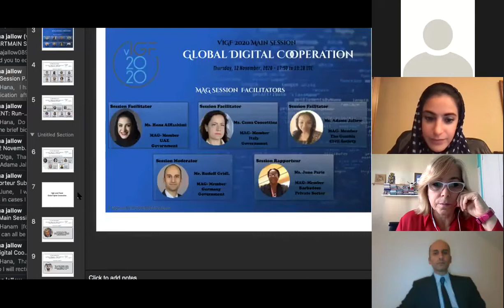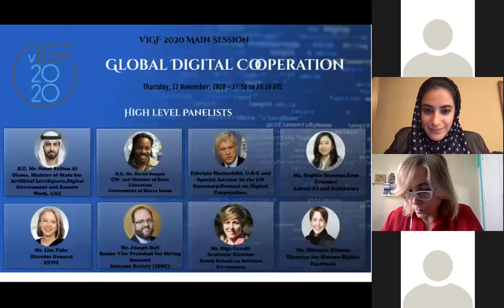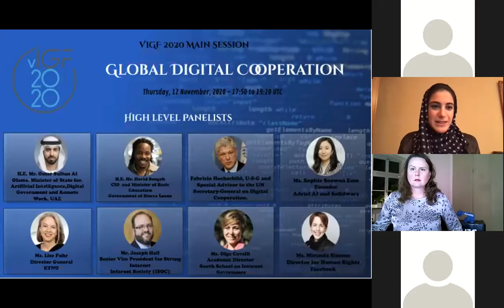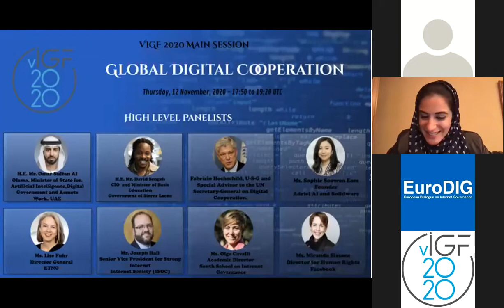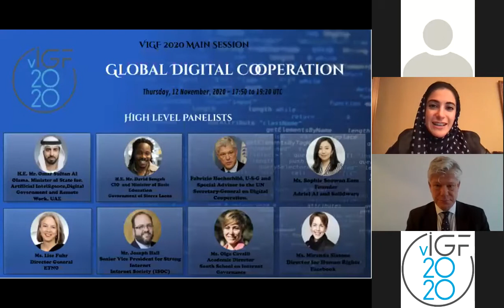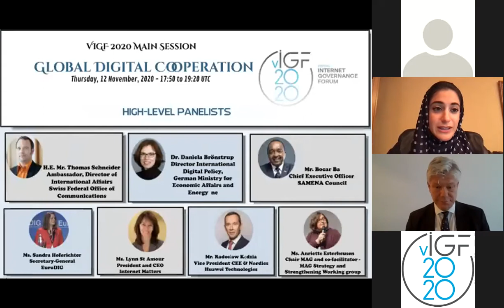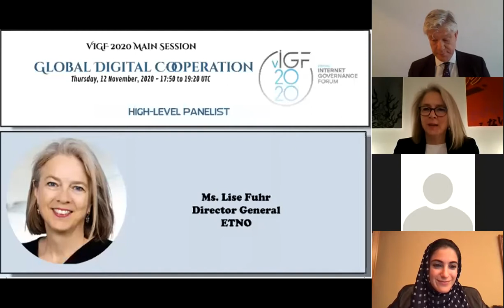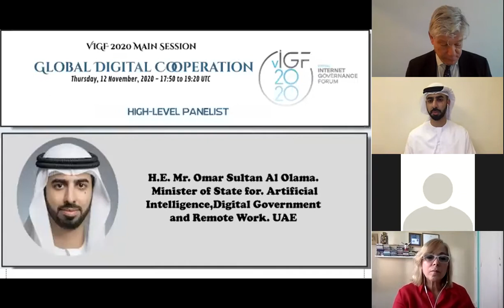IGF 2020 - Main Session: Digital Cooperation - Russian